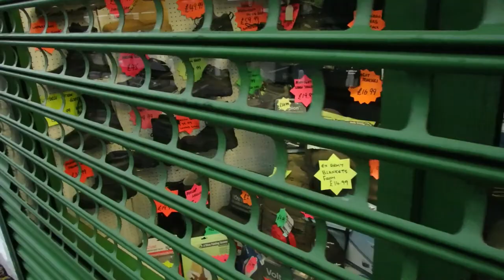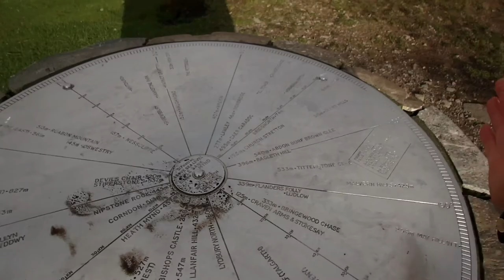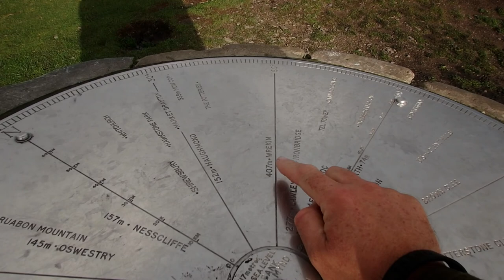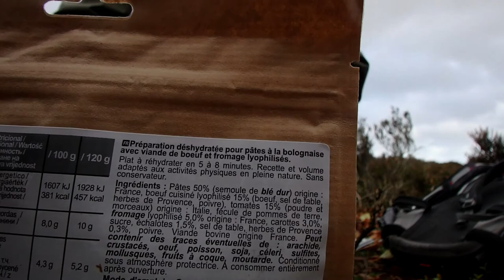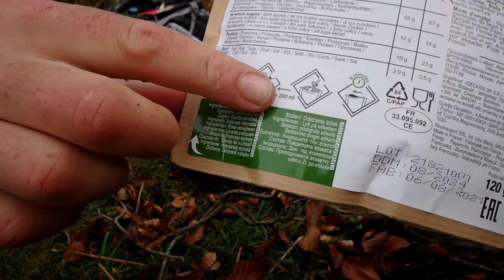Long Mynd Burwat Loop Day Hike - Shropshire Walk - Cooking Lunch on a Tin of Shoe Polish Stove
The First of two videos from my recent visit to the Shropshire Hills Area of Outstanding Natural Beauty.  In this video I pick a very windy day to walk to the top of Long Mynd via the Burway Loop. Of course nothing with me is ever straightforward as I have minimal outdoor equipment and gear with me as I am working away from home. So with the best intentions I head to some shops to see what gear I can grab and make work for a day hike. Will a tin of shoe polish suffice as a stove? Watch and find out.